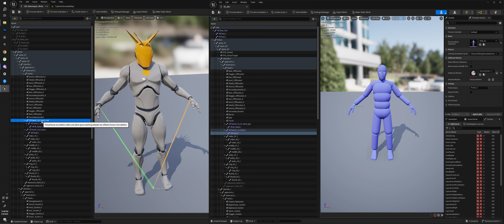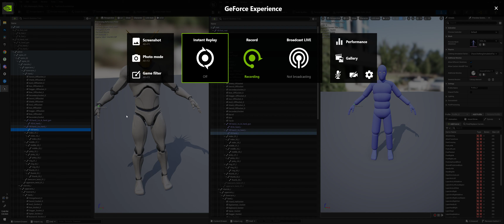how to add multiple ik hand gun like als refactored has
unreal 5.4 wont let me add another ik hand gun so here's the hacky fix i found from trial and error